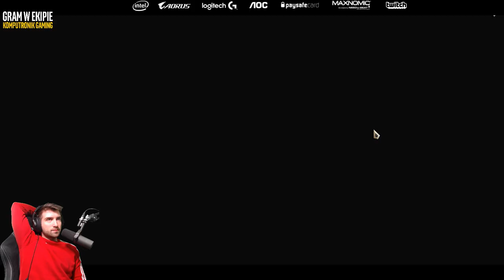7200 HP, LVL 4 ELISE!!! - ONLY ON PBE - TFT